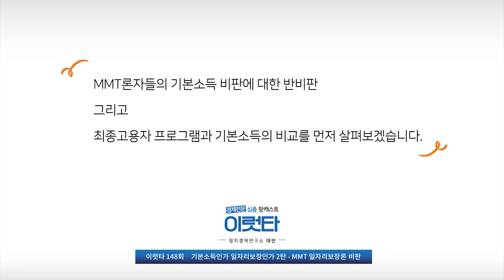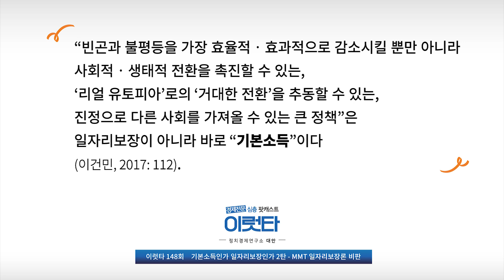[이럿타148회 2부] 기본소득인가 일자리보장인가 2탄 - MMT 일자리보장론 비판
기본소득을 주는 것이 옳은가? 정부가 부족한 일자리를 다 만들어 주는 것이 옳은가? [기본소득인가 일자리보장인가 2탄 - MMT 일자리보장론 비판], 이럿타 148회입니다.

- 설가타(한국명 이건민) The Palgrave International Handbook of Basic Income에 공저자로 참여하다.
- MMT(현대화폐이론)가 말하는 최종고용자 프로그램의 특징과 핵심요소는 무엇인가?
- MMT는 기본소득을 어떻게 비판하는가?
- MMT의 기본소득 비판에 대한 반비판
- 최종고용자 프로그램과 기본소득 프로그램의 비교
- 기본소득이 일자리보장(Job Guarantee)보다 우월한 이유

[세부내용]
Job Guarantee(일자리보장) = Employer of Last Resort(ELR, 최종고용자) = Buffer Stock Employment(BSE, 완충재고고용) = Public Service Employment(PSE, 공공서비스고용)

MMT론자들이 말하는 최종고용자 프로그램: 최저임금 수준에서 무한탄력적인 노동수요(일자리)를 창출함으로써 완전고용과 물가안정을 동시에 달성한다는 것

미주리대학교 완전고용 및 물가안정 센터에서 말하는 ELR 프로그램의 6대 요소

MMT는 일자리보장을 위해 정치적 제약은 존재하지만 재정적 제약은 없다고 한다. 정말 그런가?

MMT가 주장하는 최종고용자 프로그램의 3대 장점
1) 화폐의 가치에 대한 닻(anchor)을 제공
2) 소득지원 프로그램보다 경기변동을 안정화
3) 물가안정성 제공

이 세 가지 면에 대해서 조목조목 따져보는 이럿타 148회. 한국의 기본소득 신진 연구자를 대표하는 설가타(이건민)님의 꼼꼼한 설명을 경청해 보신다면, 최근에 논쟁이 되는 MMT론과 일자리보장 정책에 대한 혜안을 얻게 되실 것입니다.